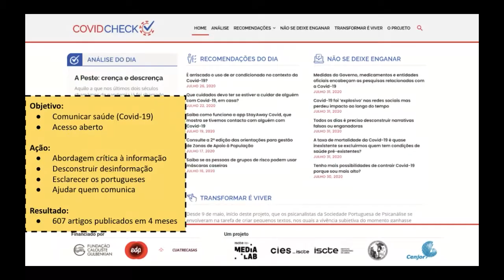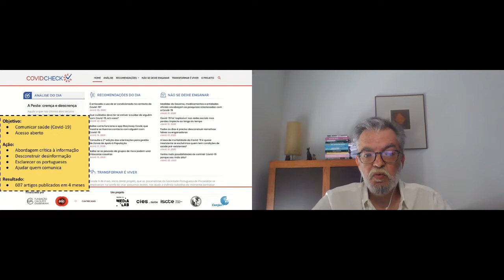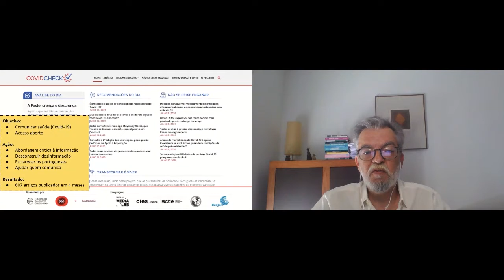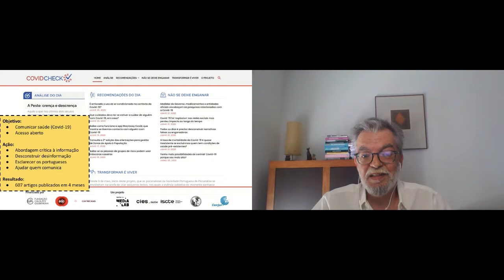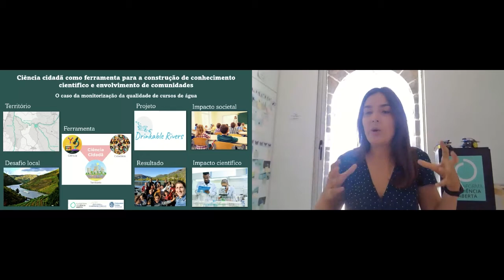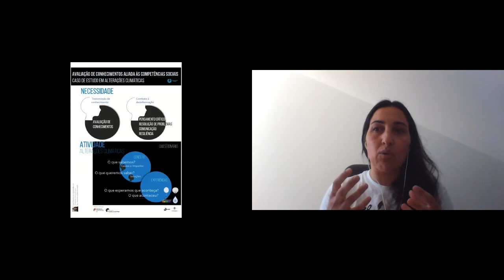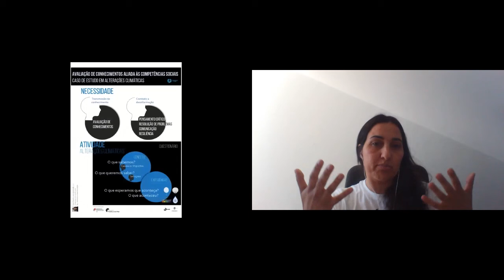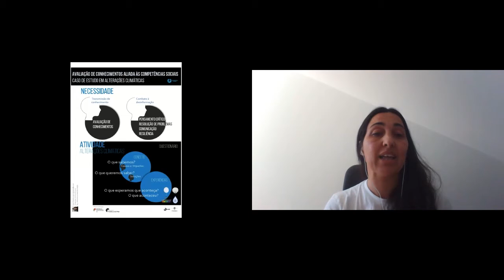B4 - ATIVISMO E DESINFORMAÇÃO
Quarta sessão de Breves, que decorreu a 25 de junho de 2021.

Moderadora: Ana Sanchez
COVIDCHECK.PT - COMUNICAÇÃO E FACT-CHECKING SOBRE COVID-19 PARA TODOS
Miguel Crespo, MediaLab CIES-ISCTE
INFORMACIÓN CIENTÍFICA OU PUBLICIDADE? O TRATAMENTO INFORMATIVO DO APLIDÍN, UN CASO LOCAL, UN FENÓMENO GLOBAL
Leonor Parcero, Asociación Galega de Comunicación de Cultura Científica e Tecnolóxica
A TENSÃO ENTRE SER CIENTISTA E ACTIVISTA CIENTÍFICO
Sérgio P. J. Rodrigues
AVALIAÇÃO DE CONHECIMENTOS ALIADA ÀS COMPETÊNCIAS SOCIAIS:
CASO DE ESTUDO EM ALTERAÇÕES CLIMÁTICAS
Zara Teixeira, MARE-Centro de Ciências do Mar e do Ambiente, Departamento de Ciências da Vida, Universidade de Coimbra
CIÊNCIA CIDADÃ COMO FERRAMENTA PARA A CONSTRUÇÃO DE CONHECIMENTO CIENTÍFICO E ENVOLVIMENTO DE COMUNIDADES - O CASO DA MONITORIZAÇÃO DA QUALIDADE DE CURSOS DE ÁGUA
Maria Inês Veríssimo, Plataforma de Ciência Aberta: Município de Figueira de Castelo Rodrigo - Universidade de Leiden